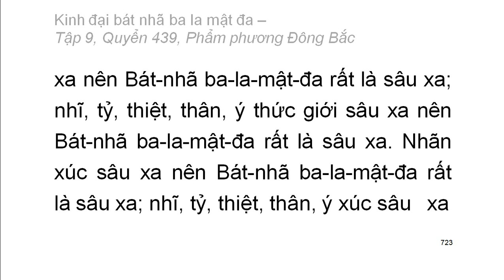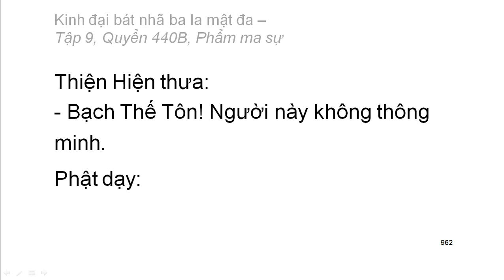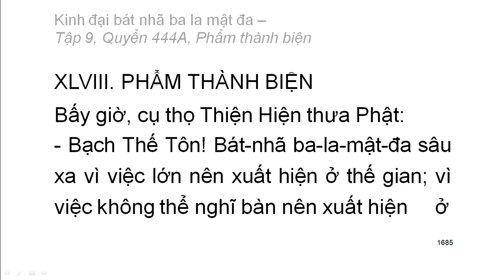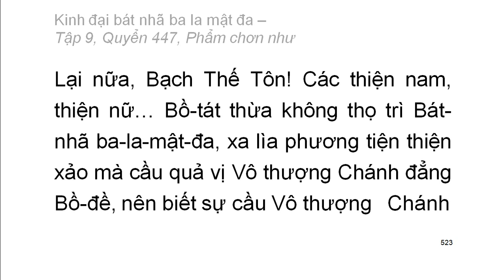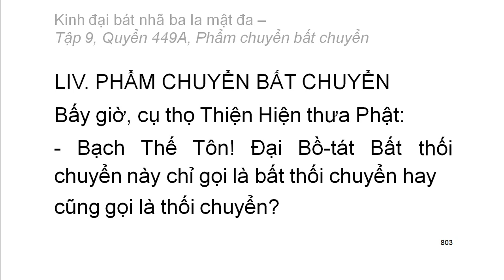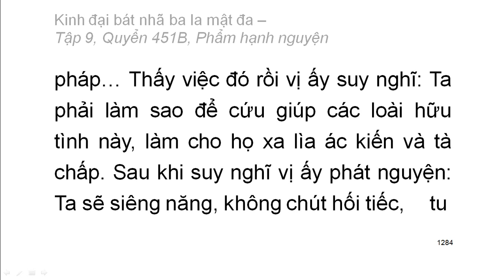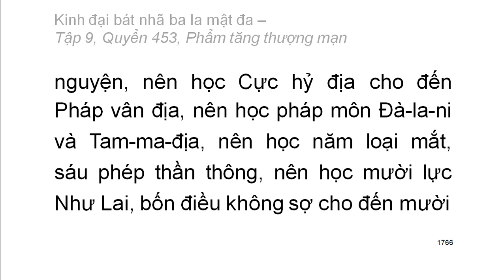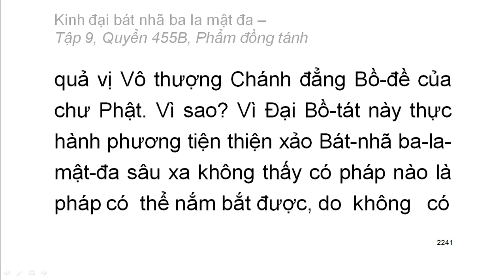Kinh Đại Bát Nhã Ba La Mật Đa: Từ Q 439 đến Q455 (video dài) (tiếp) (đọc lần 2) (rất hay)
Hán dịch: Pháp sư Huyền Trang
Việt dịch: Hoà thượng Trí Nghiêm
Giảo chính: Hoà thượng Quảng Độ